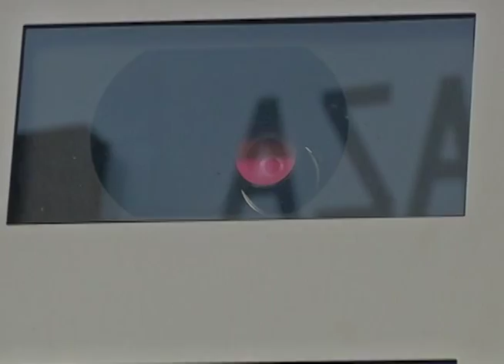Maniobra de distracción apertura de contrato entre GDF y Autotraffic: Mariana Gómez